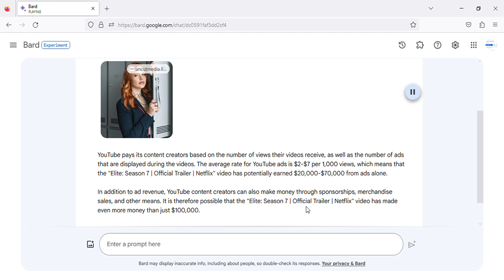Elite: Season 7| Netflix LATEST EARNINGS